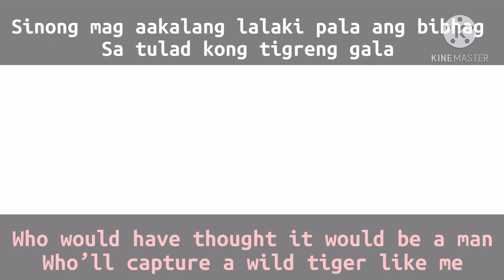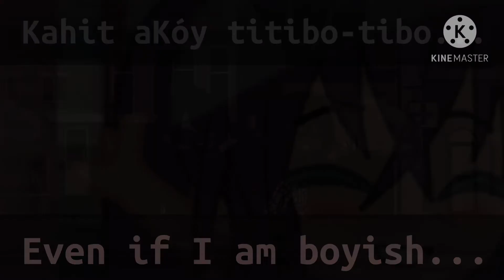Titibo-tibo | GCMV | Hope you enjoy!